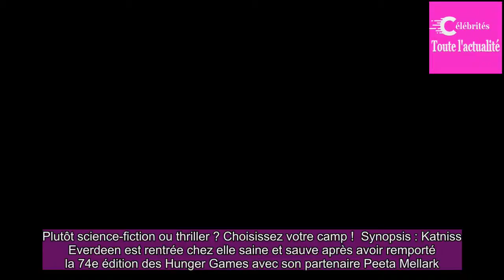Programme télé : "Hunger Games" ou "Da Vinci Code"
La soirée s'annonce cinéphile sur les chaînes télévisées C8 et TMC, avec au programme les films "Hunger Games-L'embrasement" et "Da Vinci Code".Faites votre choix et sortez le pop corn !  Dimanche 12 novembre, Fast and Furious 7 se place en tête.Bolides et gros bras ont réuni plus de 4,4 millions de...